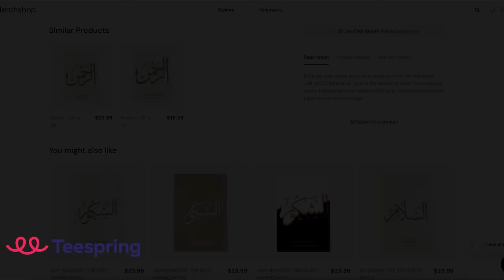"NO PLACE FOR ISLAM!" Italian Prime Minister Giorgia Meloni CONTROVERSIAL Speech